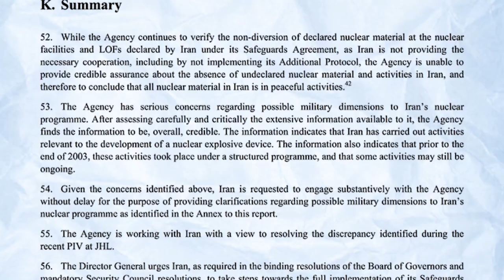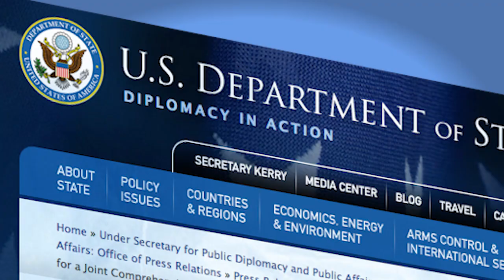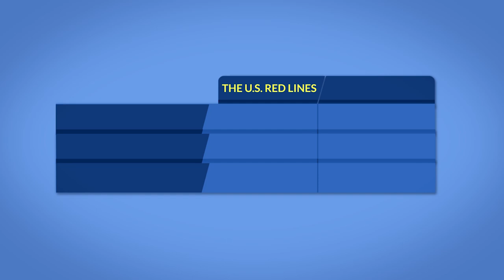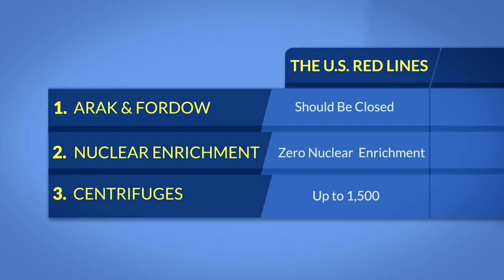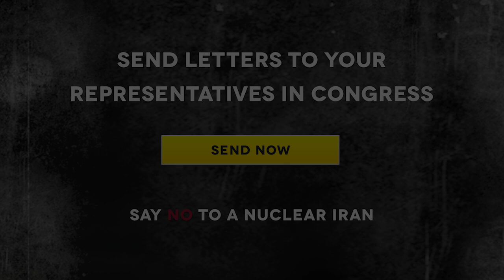How to Con America, And Get a Nuclear Bomb!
See all the films in our Iran short film series,

How to Con America and Get a Nuclear Bomb in 4 easy steps. How did Iran manage to dupe America to be set firmly on the road to nuclear weapons? What happened to the ironclad deal America had insisted on. It seems Iran cleverly dodged inspections, refused to close nuclear facilities, increased their centrifuges and continue to enrich uranium. No deal is better than a bad deal. Stop a Nuclear Iran.